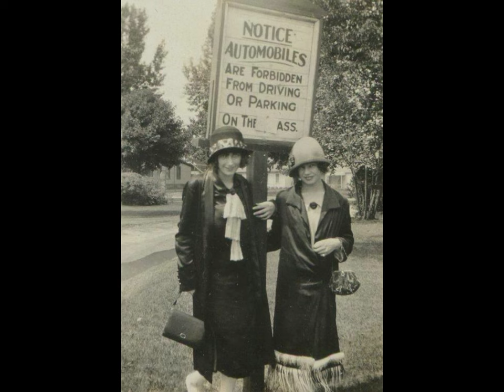Melancholy - Johnny Dodds' Black Bottom Stompers (Louis Armstrong, Earl Hines) (1927)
Louis Armstrong, t / Roy Palmer, tb / Johnny Dodds, cl / Barney
 Bigard, ts / Earl Hines, p / Bud Scott, bj / Baby Dodds, d. Chicago, April 22, 1927.